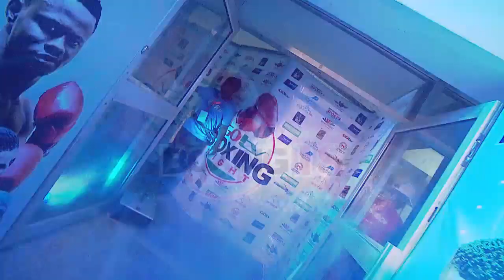Ridwan Scorpion Oyekola Vs Taofeek Taozan Bisuga 12 rounds National Super Featherweight Title Bout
NATIONAL SUPER FEATHERWEIGHT TITLE BOUT (12 ROUNDS)
RIDWAN ‘SCORPION’ OYEKOLA Vs TAOFEEK ‘TAOZON’ BISUGA